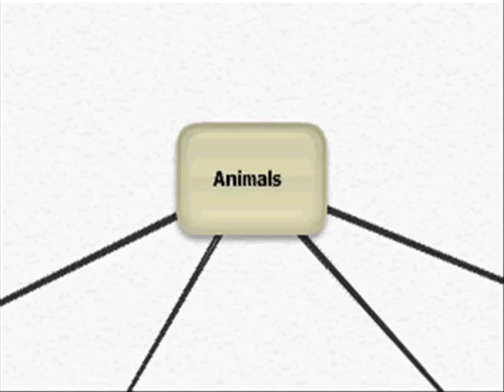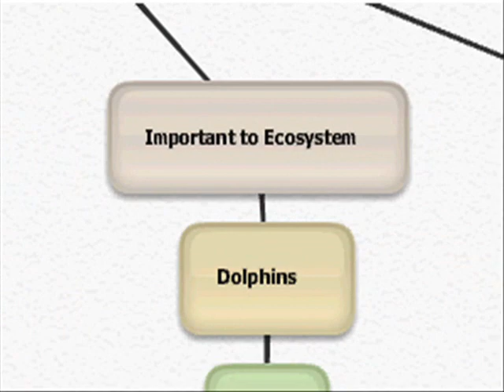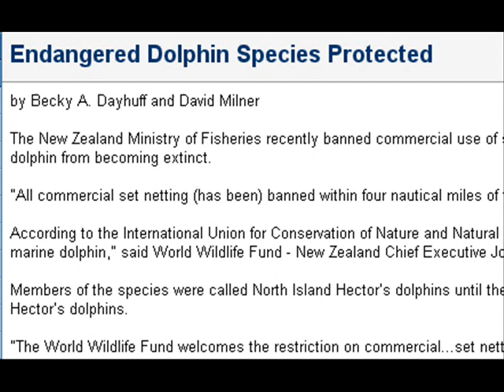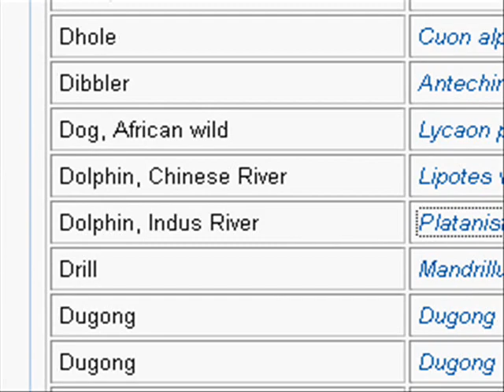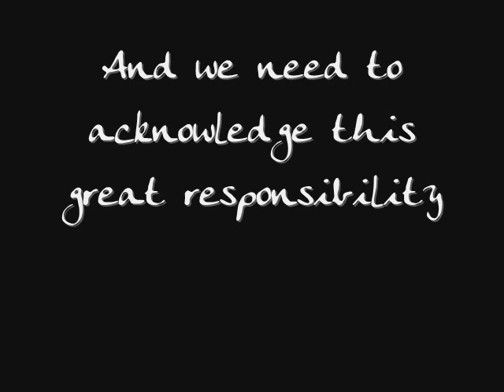Why We Don't Eat Dolphins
Reasons Why We Don't Eat Dolphins

Link to the "Dolphin massacre in Japan" video

Link to a website about the practice of eating dogs in some areas: